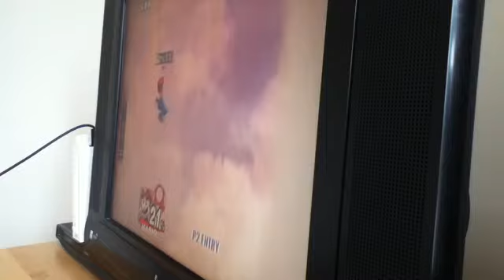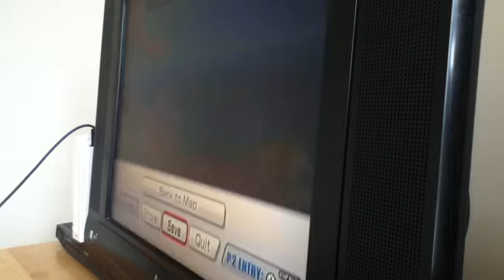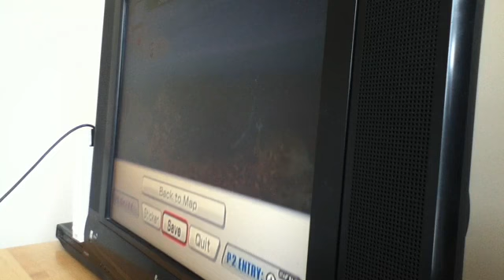Let's Play Super Smash Bros Brawl: Subspace Emissary Part 2 Into The Sky I Go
Part 2 is now here part 3 also coming soon today enjoy this is to make up for the lack of uploads enjoy :)